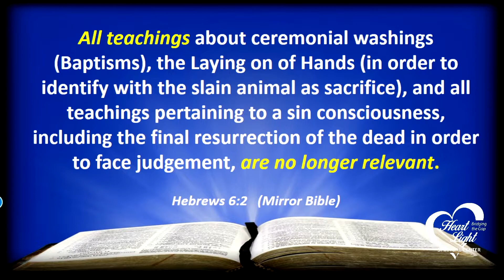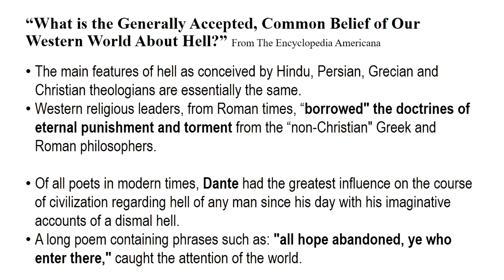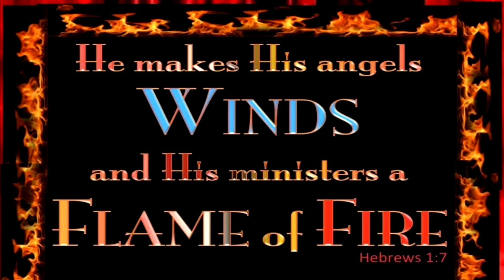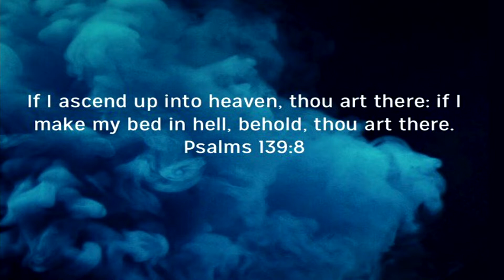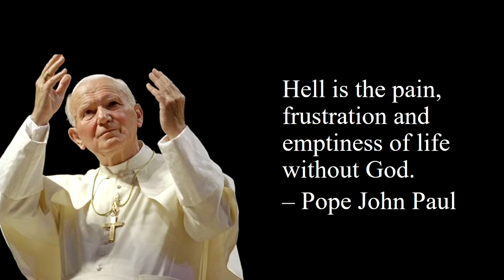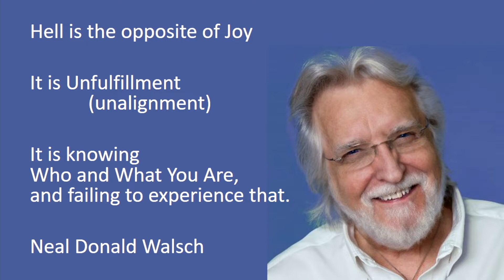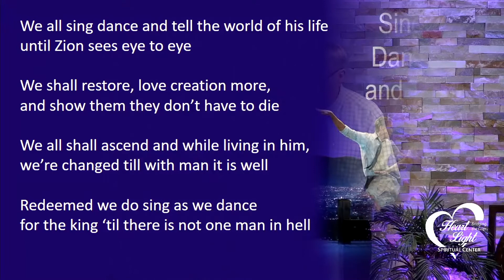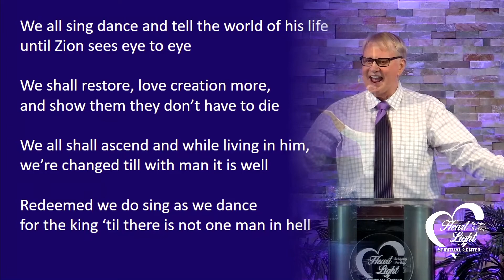HLSC 10 2 22 “Hell Yes or Hell No”